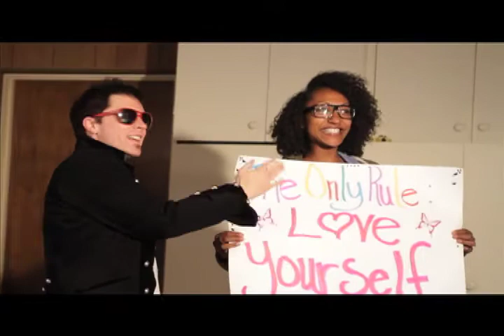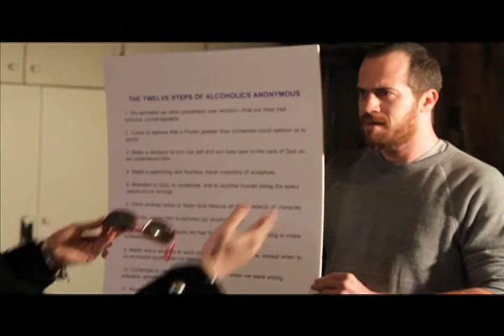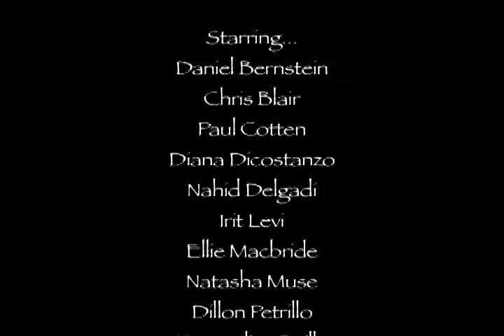The First Day of Shooting (3/3)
The cast and crew of "The Tragedy Club" embark on the beginning of their ambitious project. However, things don't go according to plan and the group must overcome the many pitfalls of filmmaking if they intend to shoot a full length feature film.